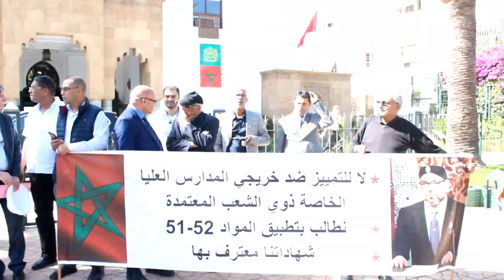أصحاب المدارس العليا الحرة يحتجون على ميراوي ويطالبون بتطبيق القانون 0-52